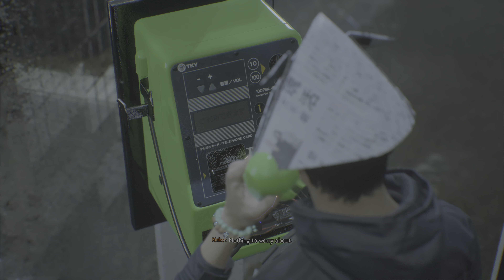GHOSTWIRE TOKYO Gameplay Walkthrough Part 6 [4K 60FPS PS5] - No Commentary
GhostWireTokyo Action Demonic Shinigami Ghostwire Tokyo Walkthrough Part 6 and until the last part will include the full Ghostwire Tokyo Gameplay on PS5. This Ghostwire Tokyo Gameplay is recorded in 4K 60FPS on PS5 and will include the full game and all boss fights.

Ghostwire Tokyo is a action-adventure video game developed by Tango Gameworks and published by Bethesda Softworks. Explore a unique vision of Tokyo twisted by a supernatural presence. From its ultra-modern cityscape to its traditional temples and narrow alleyways, discover a hauntingly beautiful city teeming with Yokai - vengeful spirts spirits that prowl the streets. Discover iconic landmarks like Shibuya Crossing and Tokyo Tower, stunningly rendered with incredible detail and built to take advantage of next-generation technology.